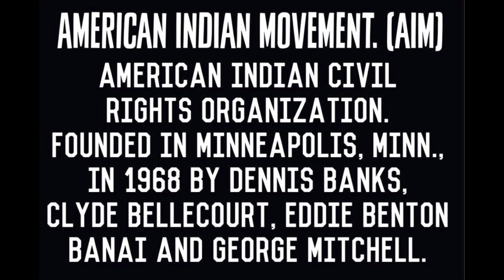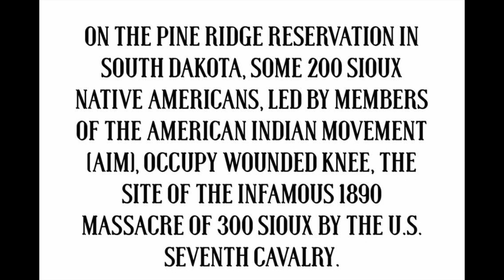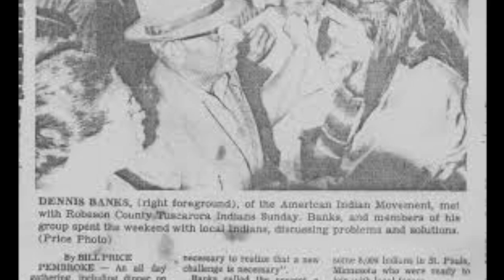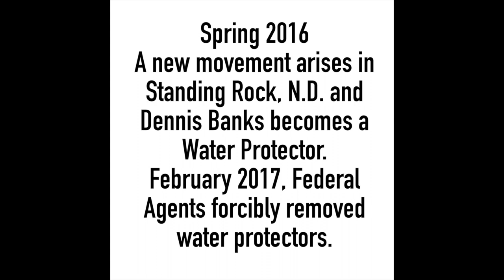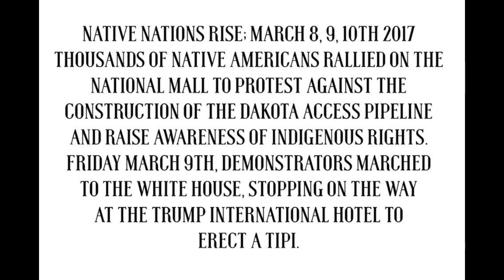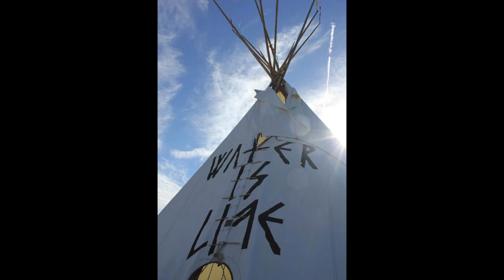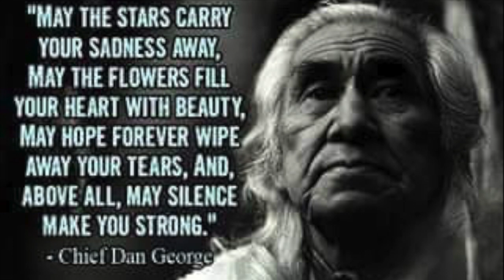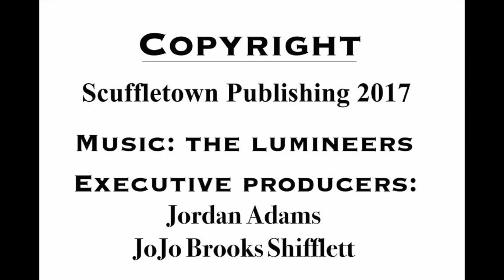Dennis J. Banks. NOWACUMIG's photos